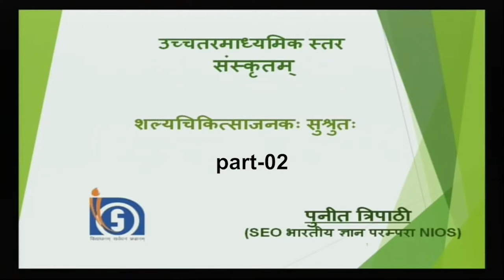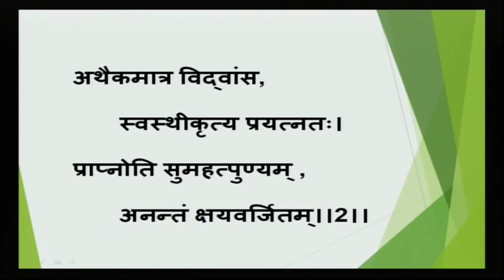शल्यचिकित्साजनकः सुश्रुतः भाग 2